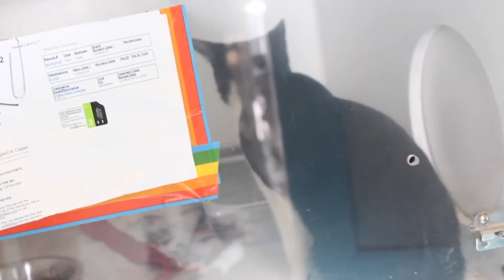Available as of Dec 11th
Adorable adoptables! Pls call ahead of time to confirm availability. Harlingen Humane Society